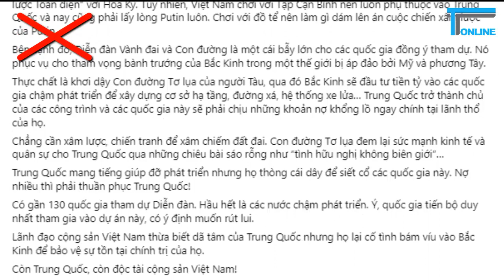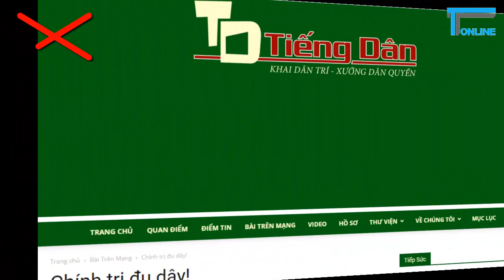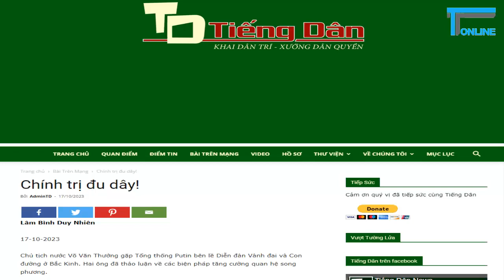Phê phán cuộc gặp giữa Chủ tịch nước Võ Văn Thưởng và Tổng thống Putin là nhằm mục đích xấu